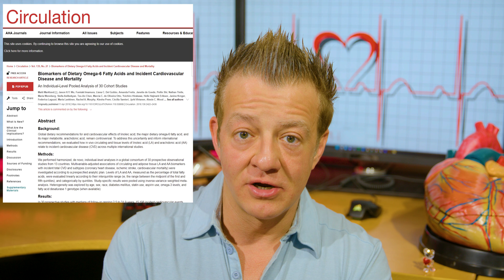Are Seed Oils Inflammatory? Cardiologist Explains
Do seed oils and vegetable oils actually cause inflammation? Or is that a myth? Are there any research studies on this topic? Yes, thankfully we have tons of studies on this now. The seed oil debate ends!

🍑Grab the Glute Guide! Grow your legs and glutes while still maintaining your chest and back!